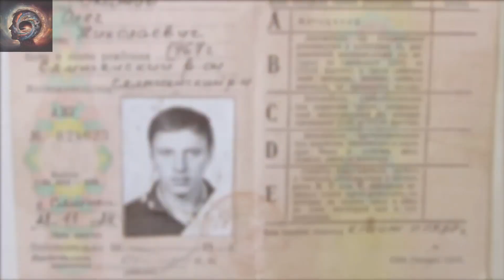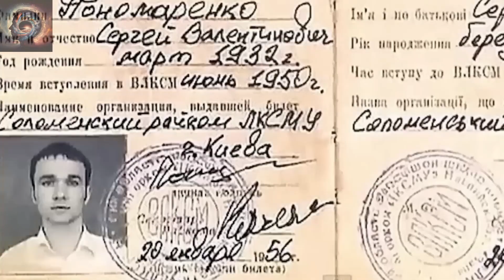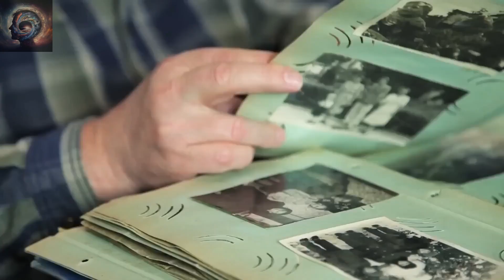Homen Afirma Ser Viajante Do Tempo e Revela Uma Fotografia CHOCANTE!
Os vídeos no Abrangente têm como único propósito proporcionar entretenimento. Desfrute do conteúdo, mas certifique-se sempre de realizar sua própria pesquisa antes de formar conclusões.
Viajante Do Tempo De 2050 Revela Uma Fotografia CHOCANTE!
A jornada no tempo é um fenômeno fascinante que desafia a concepção de que o tempo na Dimensão sempre se move em uma única direção, para frente. Ao compararmos isso com outras dimensões, como o espaço, surge a pergunta: por que não podemos nos mover para trás, para frente, ou até mesmo para os lados no tempo? Mesmo que a ideia possa parecer bizarra, persistimos na crença de que talvez alguém tenha decifrado o código da viagem no tempo no passado, ou talvez alguém alcance o supostamente impossível em algum ponto do futuro. Podemos continuar a manter a esperança e nos perguntar: e se alguém já tivesse desvendado os mistérios da viagem no tempo e visse o que está por vir?